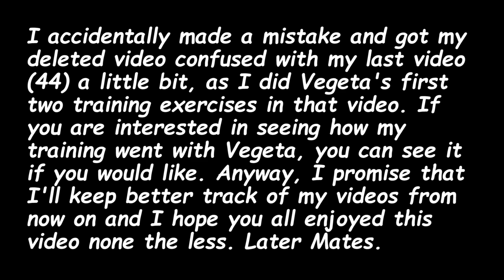Dragon Ball Xenoverse 2-I didn't stand a chance (45)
Mates, I think this was one of the the quickest and most painful fights I have ever had. Seriously, even with five other people, we were only able to inflict a little damage to Jiren. No wonder he's the strongest man in his whole universe. His power is beyond his God of Destruction. It looks like I'll need to training harder than ever. I'll become as strong as I can, reach Super Saiyan God Super Saiyan, and go even further beyond.